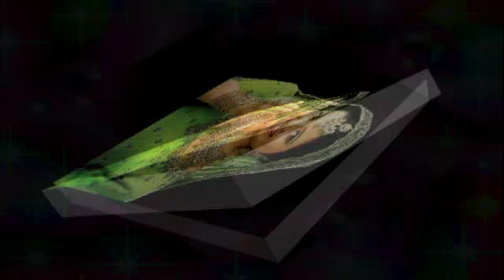Udit Narayan Magical Voice - Song's Collection Part 7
7th Part To Udit Narayan 90's Song's Collection Rare An Favourite's Mix